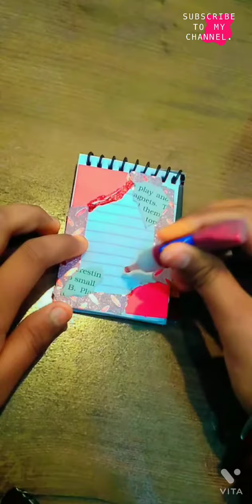Mini red ♥️ journal|| GurjotTavleenKour